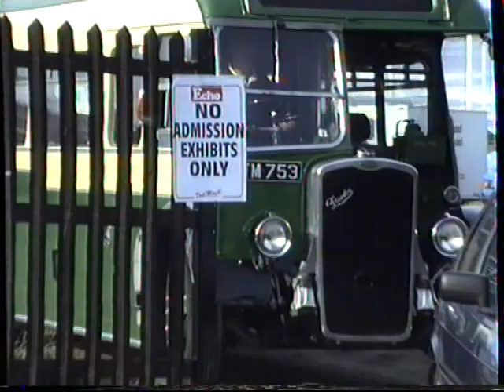1995. Seaburn Bus Rally. (3)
1995. Seaburn Bus Rally, part 3 and finale.